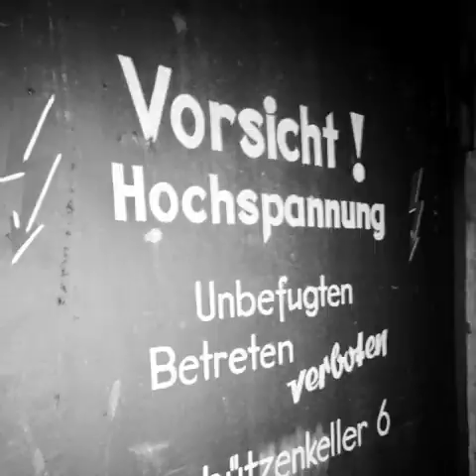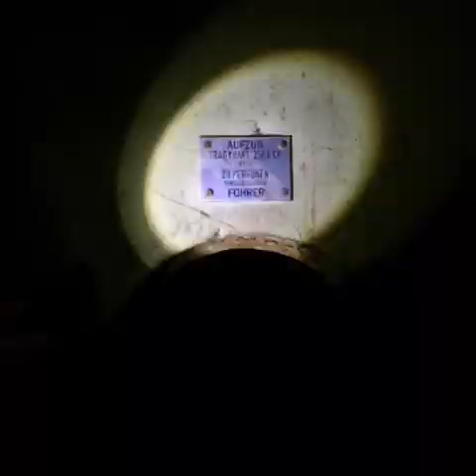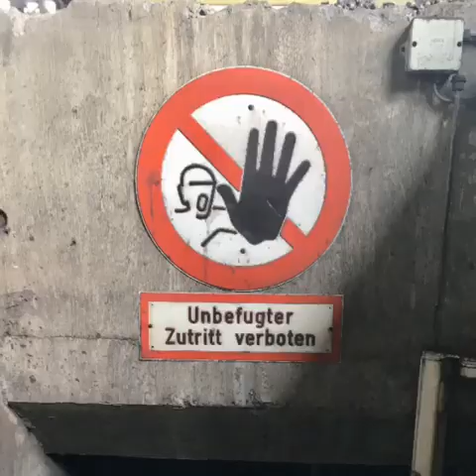Lost Places Part II